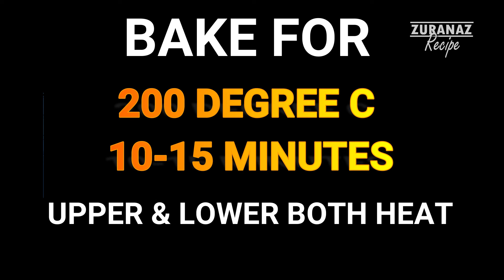Party Pizza Bun l Easy Delicious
INGREDIENTS:
PLAIN FLOUR 2 CUPS+1/4 (270 GRAM)
INSTANTS YEAST 1&1/2 TEASPOON
SUGAR TABLESPOON
WARM MILK 1 CUP (250 ML)
MOZZARELLA CHEESE 1 CUP GRATED
CHOPPED PEPPERONI 1/3 CUP